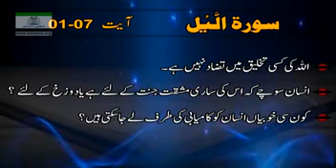790 Surah AL LAIL Ayat# 01 to 07 Tafseer By Dr Israr Ahmed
Surah AL LAIL  Ayat# 01 to 07 Tafseer By Dr Israr Ahmed